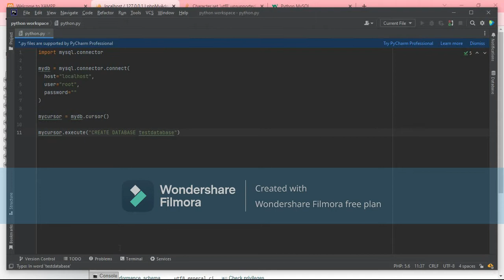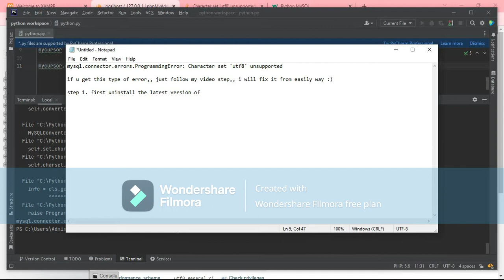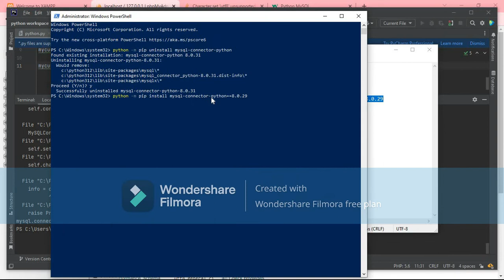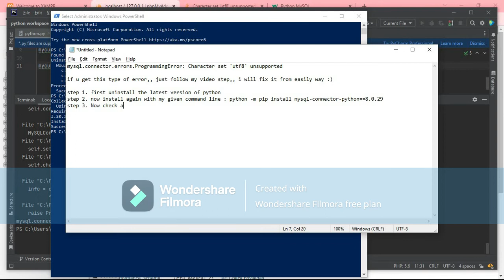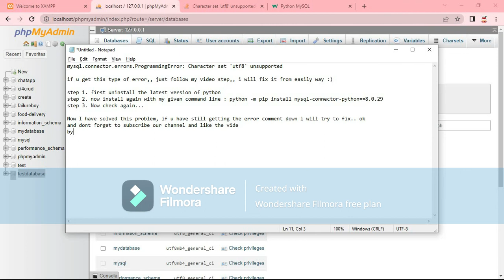MYSQL.connector programmingError : character set 'Utf8' - python error fixed 2022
About the Video :
i have solve an error occurring during python update for while connect to the mysql, watch the video for solve such as that error